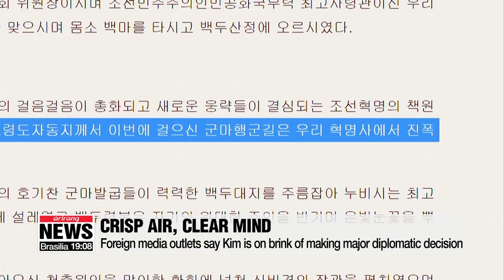Foreign media outlets analyze Kim Jong-un's trip to Paekdusan Mountain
외신, 김정은 백두산행 주목…"북미교착 속 중대결정 전조"

Sitting atop a white horse,... North Korean leader Kim Jong-un has made his first visit to Paekdusan Mountain in nearly two years.
Kim is known to visit the area when he needs to make a major political decision.
The trip has foreign media outlets speculating that Kim could be on the brink of making a crunch decision on denuclearization.
As the first snow of the season fell on Paekdusan Mountain,... North Korean leader Kim Jong-un was pictured riding on a trail atop an elegant white horse.
Kim also visited a special tourist zone under construction in Samjiyon County at the foot of the mountain,... and according to North Korea's state media, Kim lashed out at the U.S. for its sanctions on the regime, and called for national unity.
He said we should not listen to temptation nor seek anyone's help. He stressed the only way to improve self-development and self-prosperity is to follow the path of constant development and carry the banner of self-renewal as it is now.
The visits are also raising anticipation a big announcement could be in the works as these two places were frequented by Kim ahead of grand political or diplomatic decisions.
Foreign media outlets are closely following his visits.
CNN reported that the trip comes amid high tensions on the Korean Peninsula.
The New York Times noted how the trip follows failed working-level talks with the U.S. in Sweden,... and predicts a major change in Kim's approach to the denuclearization negotiations.
The Wall Street Journal speculated that the North Korean leader is trying to show firmly that the deadline for negotiations is the end of this year.
Others say the photo of Kim riding a horse on Paekdusan Mountain is his way of showing his absolute grip on power.
The Washington Post noted how the photo of Kim is strikingly similar to Russian President Vladimir Putin's famous shirtless pose while riding a horse.
Responding to Kim's trip to the two sites,... U.S. Assistant Secretary of State for the Bureau of East Asian and Pacific Affairs, David Stilwell, acknowledged Kim's criticism of U.S. sanctions,... but reaffirmed they will stay in place until the North denuclearizes.
While the foreign media outlets covered different angles of the story,... there was a common theme in all of them, namely Kim appears on the brink of making a major decision that could shape the nuclear talks going forward.